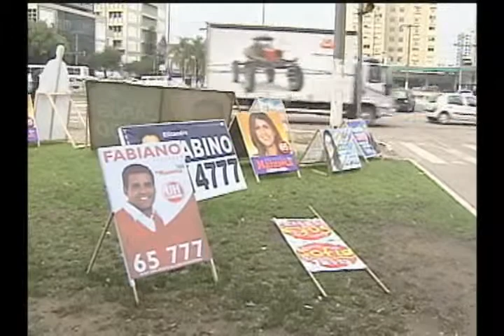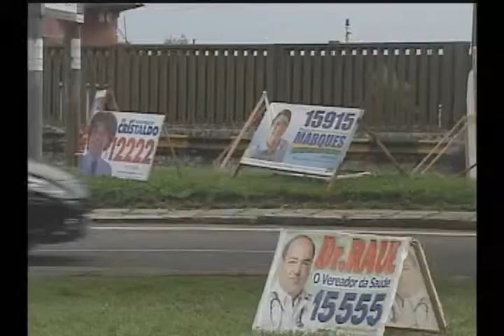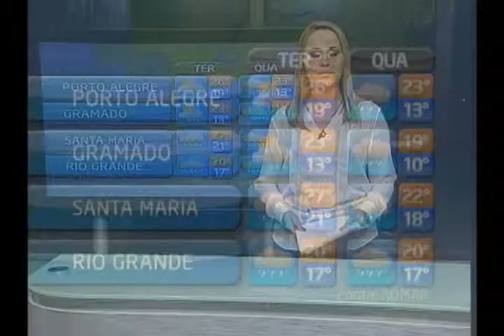Ulbra Notícias - 17 de setembro de 2012 Bloco 2 de 3